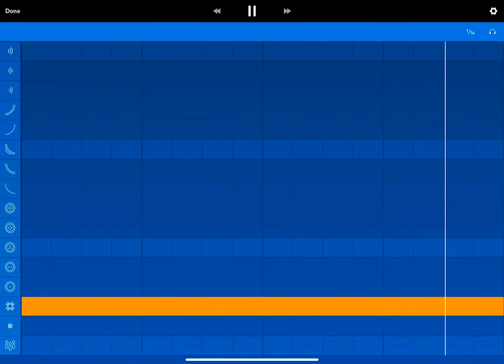Perceyeshen - Galaxy lsland Remastered (Featuring JASC)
He’s back!

Element:
Stone
Concept By JASC: